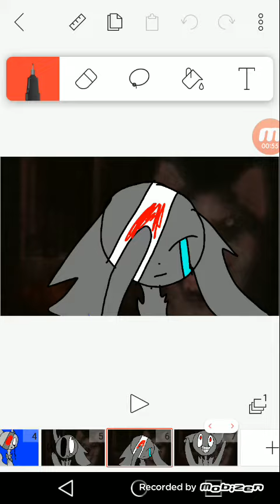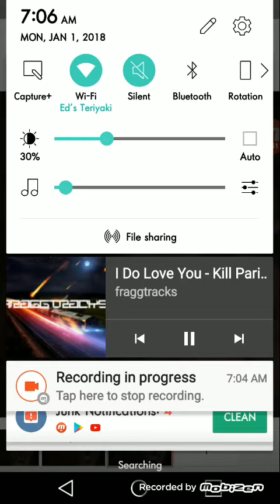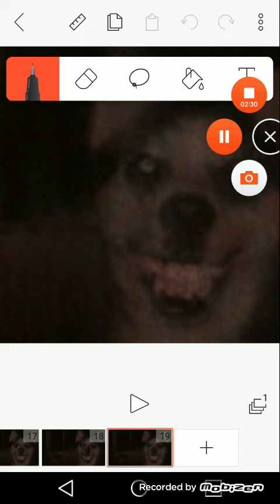I do love you meme for Evelyn